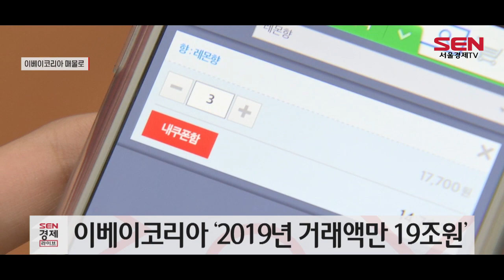이베이코리아 매각 추진…업계 지각변동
미국 이베이가 한국에서 G마켓과 옥션 등을 운영하고 있는 이베이코리아의 매각을 추진하고 있습니다.

블룸버그통신에 따르면 이베이는 주주들을 위해 자사 가치를 극대화하고 새로운 미래 성장 기회를 만들기 위한 선택지로 이베이코리아 매각을 검토하고 있습니다.

이베이코리아는 국내에서 G마켓과 옥션, G9(지구) 등을 운영하며 2019년 거래액 19조원에 이르는 쇼핑 업계의 공룡인만큼 만약 매각이 진행되면 국내 쇼핑몰 업계에 지각변동이 일어날것으로 전망됩니다.

이베이코리아의 매각 추산가는 약 5조원입니다.